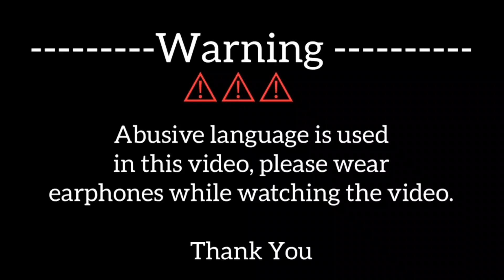Majak Majak M Serious Waali 😡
• About Name - Ashish Sharma

Age -19

My Device - RMX SE 5G

_ashishsharma0001